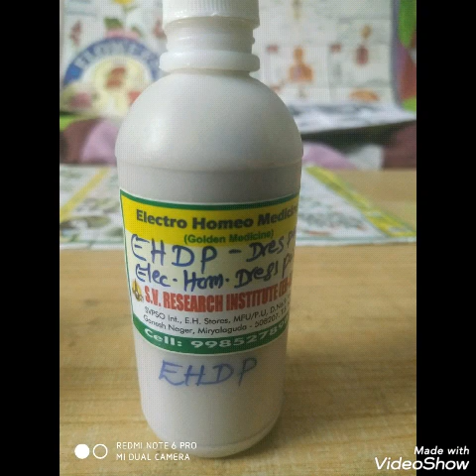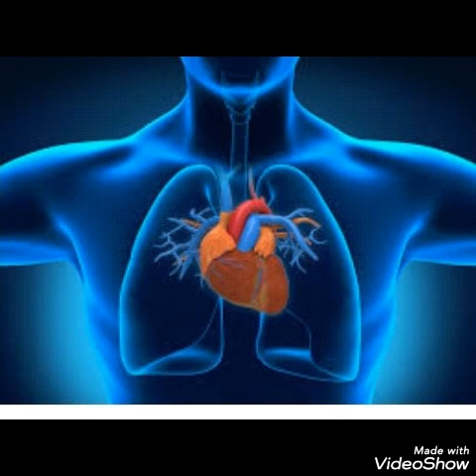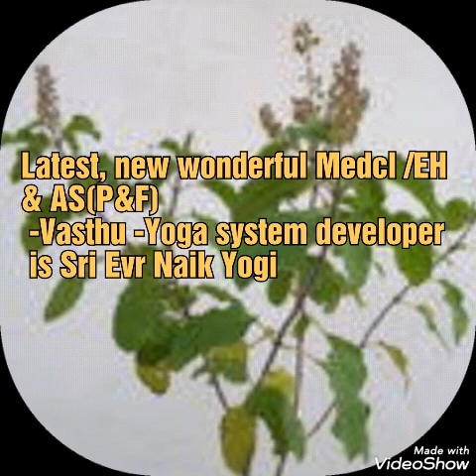Medical Calss- Part 7 | Electro Homeopathy and Alt System of Plants and Flowers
Medical Calss- Part 7 | Electro Homeopathy and Alt System of Plants and Flowers of SVPSO International non profit Organisation.

.~~~Uploaded by SVPSO international non profit organisation, TS, Hindusthan/ BHARATH for global Drs, Medcl staff,& Pts, and people awareness .

🌍💪 Drs types & powers - Results :- 💪🌍

✍️1) RMP -EH :- First aid & treat acute stage diszs Only . RMP Drs do first aid & send all serious cases to Sr Drs /Experts concerned !🌍

🌍2) DEMS- Diploma Drs : Treat 1st & 2nd stage cases . Some Drs treat some cases well , & give good ,or best results .🌍

✍️3) BEMS - Deg Drs : Treat all kinds of cases/Pts .Give Satisfactory, or good, or best results .🌍

✍️4) MD -EH - PG Drs : Treat all cases including chronic, serious cases,etc . Give good, or best results .🌍

✍️5) Medcn Scientists, Professors, Very Sr Drs , Experts :- Treat all cases . Give Good, or best results. 🌍

✍️6) Vaidya Ratnas, & Godly Drs / Yogis cum Drs : Treat all cases including serious cases,etc - Give best, or Wonderful results .🌍✍️💪👌👍👋

✍️🙏 For more infn, details, advise, bless, Success, solution for any problem, contact SVPSO international non profit Org, & see

🌍 Org  you tube channels :-

✍️ SVPSO Org
✍️ SVPSO Vasthu Engg
✍️ YOGI SVPSO
✍️ SVPSO Doctors

✍️ Vishnu Gaming/Tech SVPSO
✍️ Krishna Chaitanya SVPSO

✍️Org Instagram & Share chat :-

SVPSO Org
SVPSO Org groups members .

✍️👍SVPSO Org Services wings are :-👌

1) S.V. Electro Homeo Care(EH-IS)/Electro
 homeopathy & Alt system ( P & F)- Medical & health Services. SVEHC(EH-IS).
2)S.V. Reserch Inst of EH & Alt system, Pharma, Lab ,& Stores .SVRI Reserch Inst .
3)SV Scientific Pyramid Gruha Vasthu - SVSPGVC .
4)SV Scientific Pyramid Yoga Mediation center. SVSPYMC .
5)Golden life Programme by SVPSO Org.
6)Advise , Bless , Solution of all humans problems.

✍️The SVPSO Org staff (*Dr.Evr Naik , Dr. E.Jyothi ,& teams) have solved/cured thousands of diszs/ health problems (chronic, critical , serious, accidents,
poison cases, & common diszs,etc all
A to Z), & Ppl lives saved .Many chronic, critical cancers , HIV, HBS Ag,etc all well controlled, & early stages cancer symptoms ,etc easily cured (*ulcer cum Cancer symptoms , gangrene cum Cancer symptoms ,etc many . Even critical, last stage cancer, liver cirrhosis, HBS AG,etc patients also lead quality & happy life for many years !

✍️Sri Dr. Evr Naik YOGI formula medcns, & treatment way,etc cured all kings of Ppl Diszs, health problems wonderfully !

✍️Thousands of Gruha Vasthu problems solved ,& houses made fit for dwelling .
✍️Many Anmls & birds Diszs cured & lives saved .
✍️Yoga meditation training given to lakhs of people all over the World through various branches/members/centers,& on line trainings, TV programs,etc.
✍️Many general, common, family problems are solved . The Ppl are leading happy , healthy , peaceful , golden
& wonderful life !